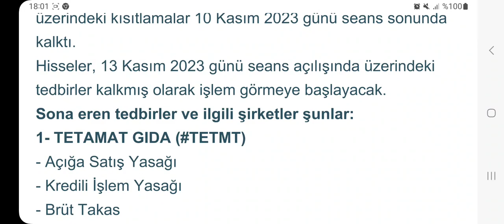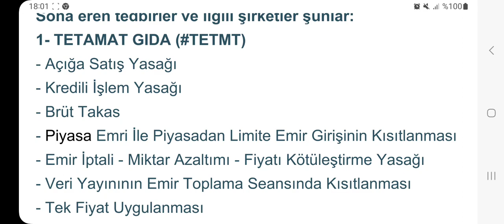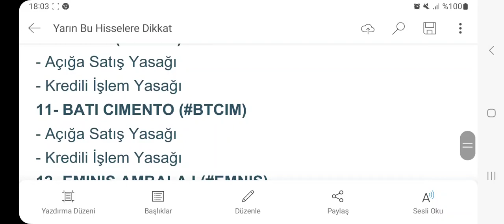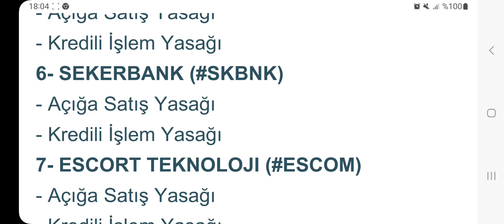Yarın Bu Hisselere Dikkat!!